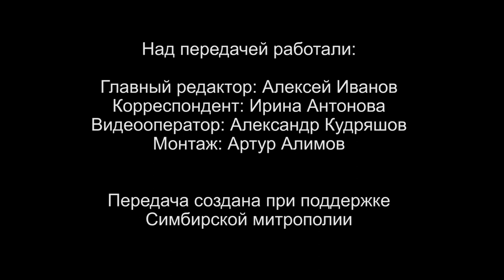Вопросы о религии. Как молиться за воинов, за родных, которые мобилизованы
Может ли церковь стать спасением для современных верующих? С какими словами в первую очередь мы должны обращаться к Господу Богу, находясь в храме сегодня? Правда ли, что причина абсолютно всех конфликтов и войн – в отступлении от Бога? Как молиться за воинов, за родных, которые сегодня призваны и мобилизованы? Как избавиться от тревоги, волнений и страха, особенно родственникам военнослужащих и мобилизованных? Нужно ли молиться за свою страну, за свое Отечество, и как? На эти и другие вопросы ульяновцев ответит митрополит Симбирский и Новоспасский Лонгин в рубрике «Беседы с архипастырем».